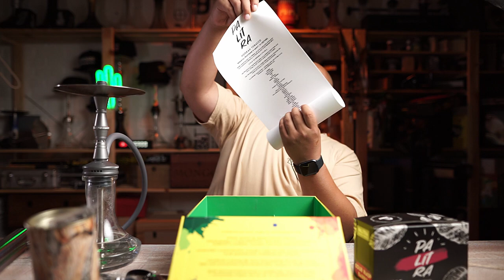Убийца Всех Брендом в России - PALITRA TOBACCO